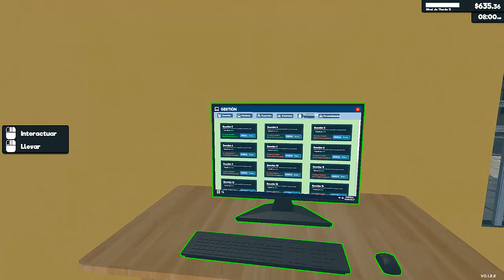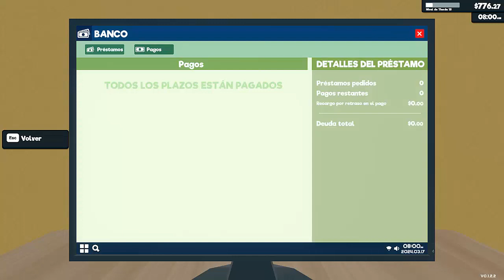SUPERMARKET SIMULATOR I UN POCO DE DISTRIBUCIÓN Y NUEVA LICENCIA I CAP 6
Hola muy buenas y bienvenidos un día más a mi pequeño gran canal!!! 😁 Subo vídeos de simulación al canal y alguno de terror.

👉STREAMS  MARTES, JUEVES, VIERNES Y DOMINGO

MI SETUP